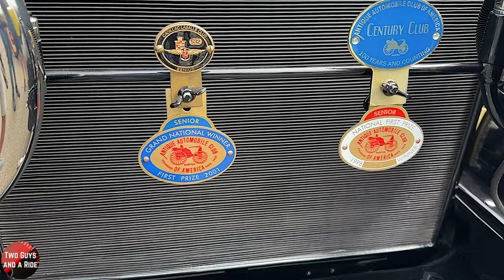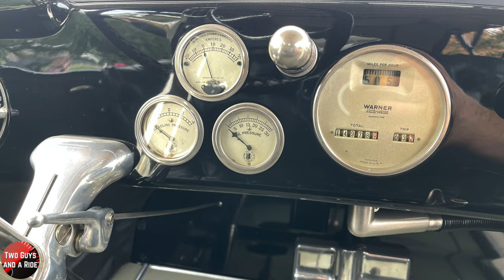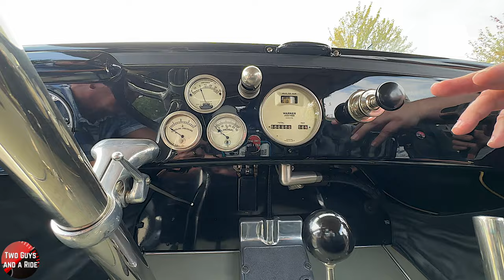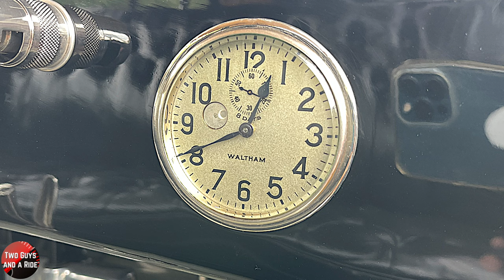Preserving a Piece of Automotive History: The Legacy of the 1916 Cadillac Type 53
Hi folks.I'm me at the Two Guys ride today.Rob and I are down here in beautiful Des Moines, IA. We're at the Concourse d'Elegance and we're here with Andy.

Andy, thanks for spending your time with us today.Well, thank you.I appreciate it. now you have got a beautiful car behind us here.Tell us what it is. It's a 1916 Cadillac 7 passenger touring car and there is a fantastic story behind this car and we will get to that as we go around the car...

❤️ LOVE this Video? Click “$ Thanks” to show your SUPPORT. Thank you, Rob and Nathan. ❤️

The first Cadillac was built in 1902 and entered production the following year. Powered by a single-cylinder engine, the moderately priced early Cadillacs quickly established a reputation for exceptional quality and reliability. In 1908, Cadillac became 'The Standard of the World' when it was awarded the coveted Dewar Trophy in England in recognition of the precision standards used to manufacture its cars. The first four Cadillacs were built that same year.

In 1909, Cadillac was acquired by the newly formed General Motors organization. The first electric self-starter, developed by talented inventor Charles F. Kettering, appeared on the 1912 Cadillac Model 30. Cadillac took a giant step toward becoming one of America's greatest cars in 1915 when it introduced its 314 cubic-inch V8 engine - the first truly mass-produced V8 in the world.

The Cadillac Type 53 was similar to the previous year's model, the Type 51 Eight. Styling differences include the hood line, higher roof line on closed-bodied cars, and changes to the door. Salons gained two additional doors, the five-passenger touring body styles were dropped, victoria bodies replaced the landaulet coupe, and broughams replaced the two-door sedan. Partway through the year, a four-passenger coupe body style was added to the lineup.

The previous Type 51 had rested on a 122-inch wheelbase platform, which continued to be used on the Type 53. The touring bodies rested on a larger, 132-inch wheelbase, and a commercial chassis was also available, measuring 145 inches. This platform was often used for ambulances, hearses, and police patrol vehicles.

Audible Plus Membership